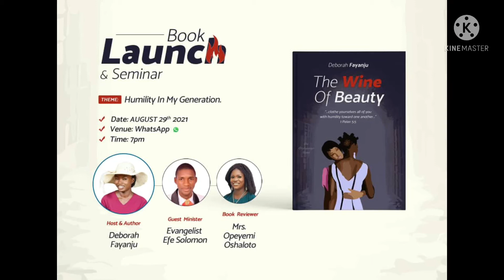Radio Program/Major Challenge of Nigerian Authors/Book Review/Do The Right Thing by Cobhams ft.Bet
An Interview with a Nigerian author whose book lunch is just around the corner with discussion on challenges faced so far, her inspiration, book review, and advice to intending authors at a radio program (Ladies Hangout) on Don Bosco Online Radio (DBOR).